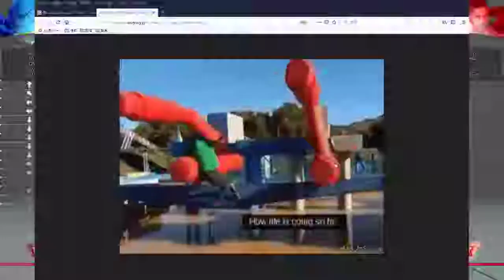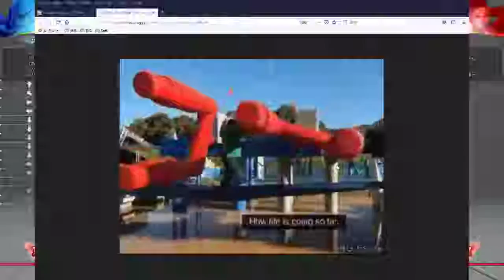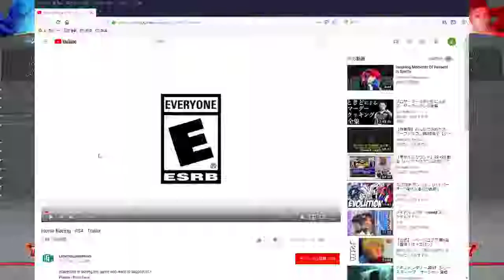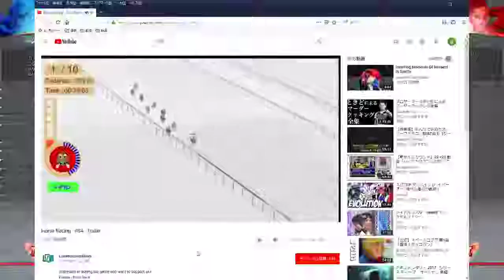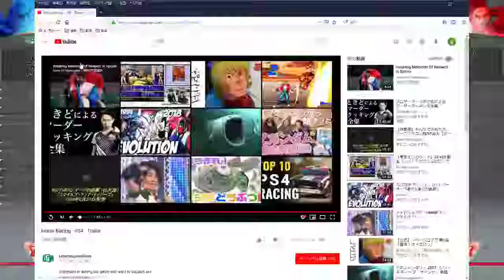STREET FIGHTER V ARCADE EDITION 2019/02/02